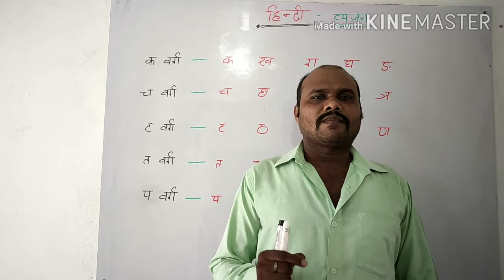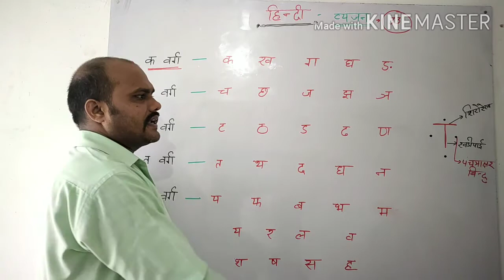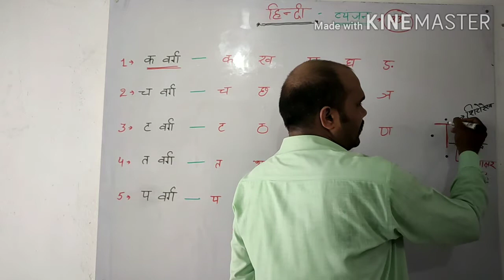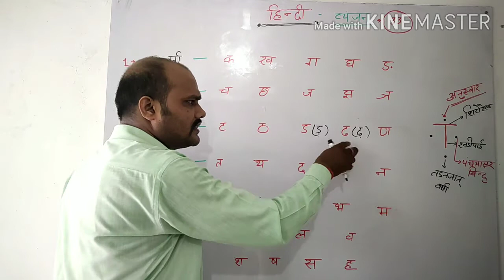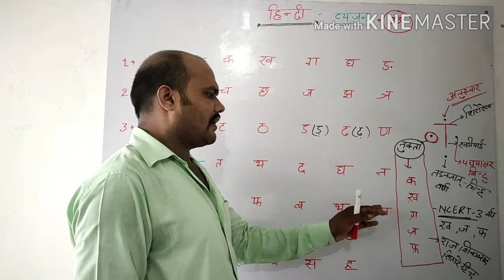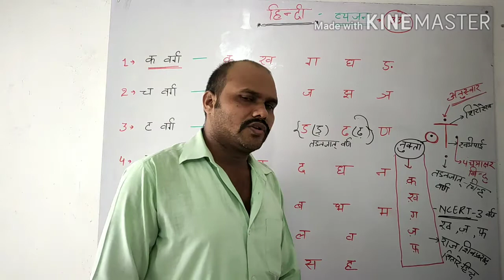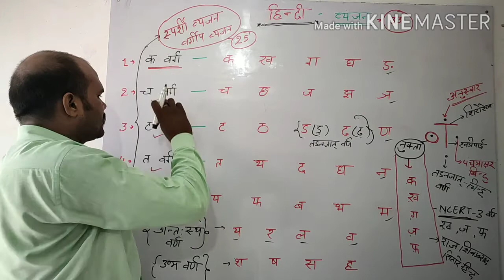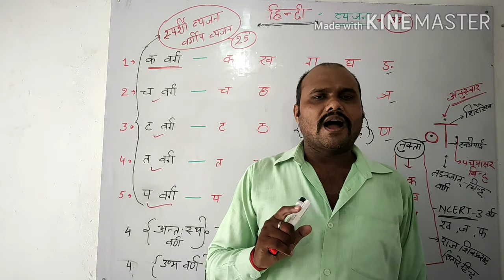HINDI PART -6 BY-M.K.SIR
FOR ALL COMPTETIVE EXAMS